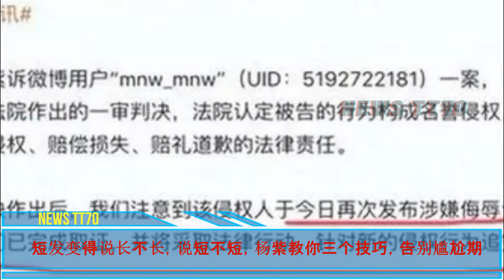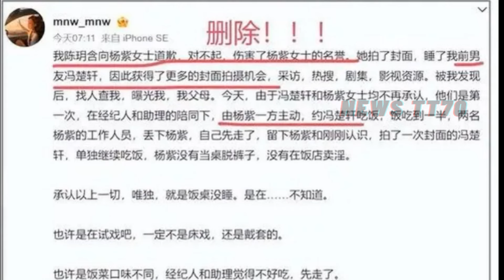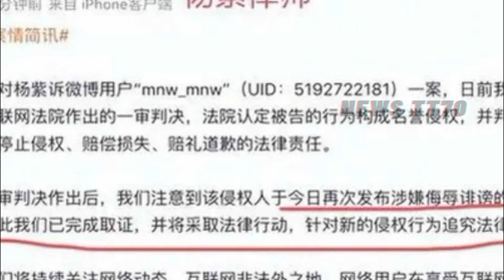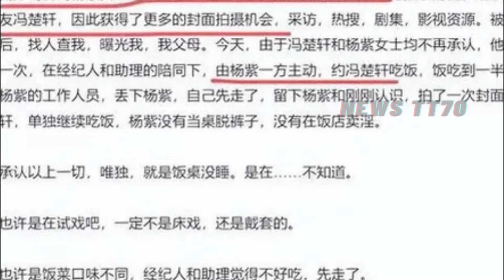从黄谣到胜诉！杨紫 如何用强硬态度赢得公众支持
杨紫遭黄谣攻击，迅速采取法律手段维权胜诉，但造谣者继续挑衅。此事折射娱乐圈潜规则，杨紫态度坚定反击。网络非法外之地，法律可反击谣言，期待她未来好消息。